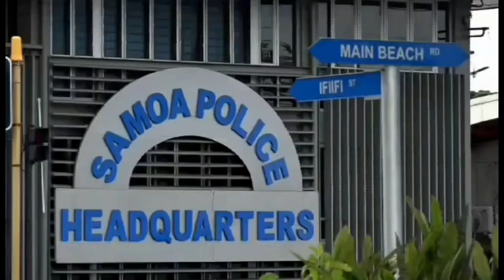Monday October 2 News From Samoa -Leilua Ame Tanielu & Vili Tuli-Samoa Entertainment Tv.